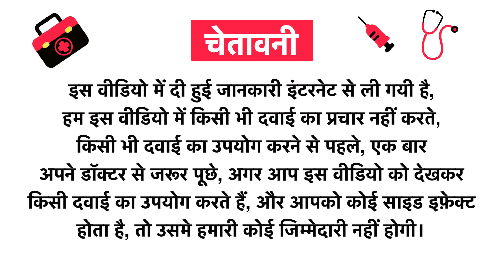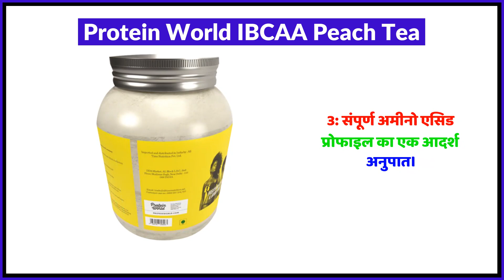Protein World IBCAA Peach Tea Uses in Hindi | Side Effects | Review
Protein World IBCAA Peach Tea Uses in Hindi | Benefits | Side Effects | Dose

Topics Covered in This Video
Protein World IBCAA Peach Tea Uses in Hindi
Protein World IBCAA Peach Tea Kis kaam aati hai
Protein World IBCAA Peach Tea Review
Protein World IBCAA Peach Tea Side Effects
Protein World IBCAA Peach Tea ke fayde in hindi
Protein World IBCAA Peach Tea how to use